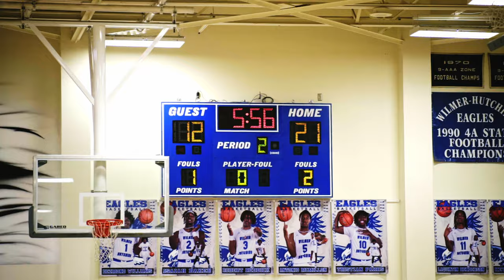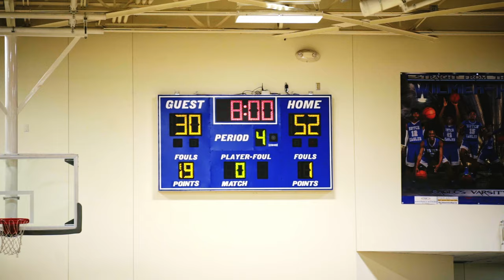UNSIGNED SENIOR TAKES OVER NORTH DALLAS| WILMER HUTCHINS VS. NORTH DALLAS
FAQ’S
C/O 2023 🎓
Dallas, Tx📍
Freelance Videographer/Photographer 🎥👨🏽‍💻
Email or Dm to book